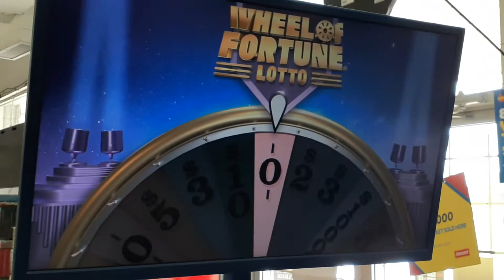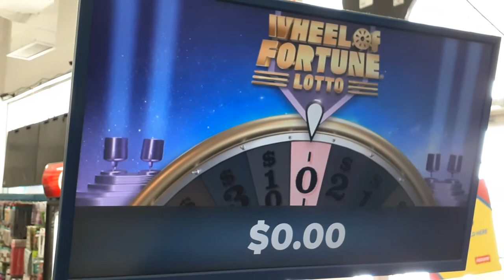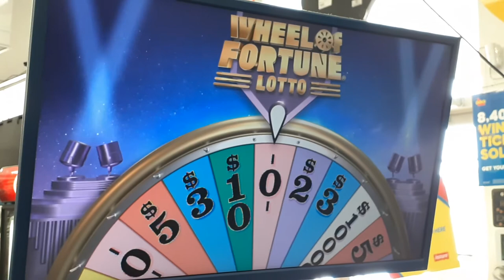OLG WHEEL OF FORTUNE LOTTO CHALLENGE WEEK #9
Hello everyone, I'm here posting Wheel of Fortune Gameplay Challenge for Week #9.

Another week where prizes aren't paying good but one small rare prize came along since the last couple of weeks but now I'll check my tickets for the draws results that are showing up momentarily.

If you enjoy Wheel of Foetune Lotto please feel free to leave a COMMENT down below, and tell me what your experiences and thoughts are from this game, give it a try for just $2 for instant wheel SPIN Top prize $10K and night time draw to match more than 3 words out of 6 while match all for Top prize of $100K.

Anyways if you guys are still playing qqe Lottery,